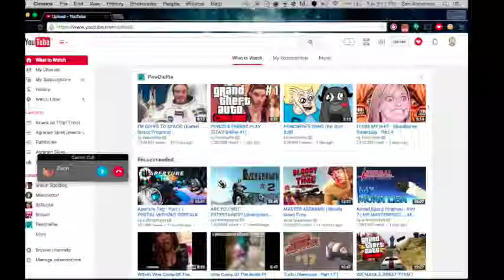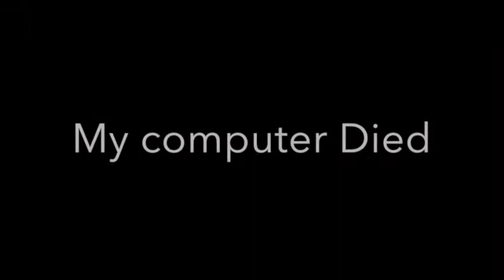Let's Play Regrowth Ep. 2 Head Crabs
My Skype : zen_anderson1

____¶¶¶¶¶¶___¶¶¶1¶¶¶
____¶¶¶¶¶¶___¶¶111¶¶
____¶¶¶¶¶¶___¶¶¶1¶¶¶
____¶¶¶¶¶¶____¶¶1¶¶
_____¶¶¶¶¶¶___¶¶1¶¶
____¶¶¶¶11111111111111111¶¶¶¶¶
______________¶¶_1_¶¶¶¶¶¶¶¶¶
______________¶¶_1_¶¶¶¶¶¶¶¶¶¶
______________¶¶_1_¶¶__¶¶¶¶¶¶
______________¶¶_1_¶¶___¶¶¶¶¶¶
______________¶¶_1_¶¶___¶¶¶¶¶¶
______________¶¶_1_¶¶___¶¶¶¶¶¶
______________¶¶_1_¶¶___¶¶¶¶¶
______________¶¶_1_¶¶__¶¶¶¶¶¶
______________¶¶_1_¶¶¶¶¶¶¶¶¶
__________¶¶¶¶¶¶_1_¶¶
__________¶¶¶¶¶¶_1_¶¶
__________¶¶¶¶¶¶_1_¶¶
__________¶¶¶¶¶¶_1_¶¶
__________¶¶¶¶¶¶_1_¶¶
___________¶¶¶¶¶_1_¶¶
____________¶¶¶¶_1_¶¶
______________¶¶_1_¶¶¶¶¶¶
______________¶¶_1_¶¶¶¶¶¶¶¶
______________¶¶_1_¶¶¶¶¶¶¶¶¶
______________¶¶_1_¶¶¶_¶¶¶¶¶
______________¶¶_1_¶¶__¶¶¶¶¶